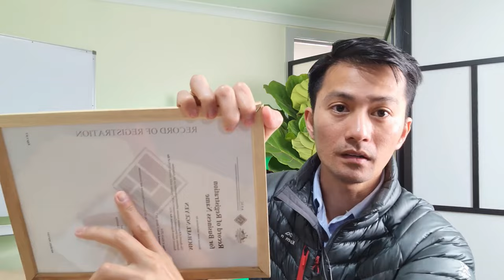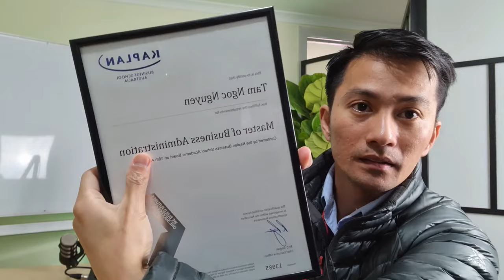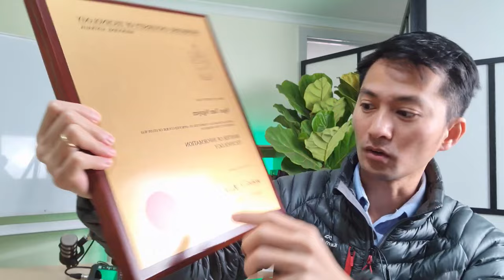Học lấy bằng cấp sao cho không uổng phí. Bí quyết kinh doanh thành công.